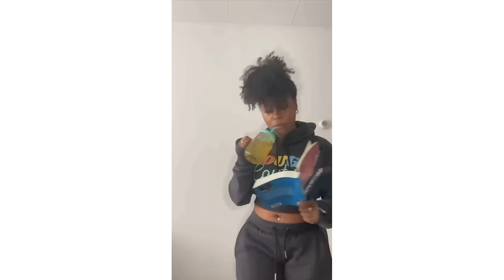Milo & Fabio - VANESSA (Visualizer)